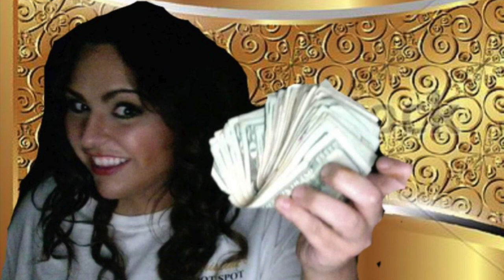Bob Proctor- Money Affirmation ( Listen Every Day)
In this video I use Bob Proctors most famous money affirmation to reprogram the subconscious mind and do a powerful money spell to allow abundance into your life. I am so happy and grateful now that money flows to me from multiple sources in increasing quantities on a continuous basis.
Watch this every day for 21 days and see magic magick happen in your life. The basis of all witchcraft is reprograming your subconscious mind and using the Law of attraction one of the 7 hermetic principals to manifest what you desire. Your subconscious mind is the key to the universe. Also watch my money spell video.

proctor gallagher institute
“I am so happy and grateful now that money comes to me in increasing quantities from multiple sources on a continuous basis.”
This is the best Bob Proctor book on Amazon it is entitled You were born rich
Logan Paul

Prosperity Abundance Paradigm Shift Affirmations for money